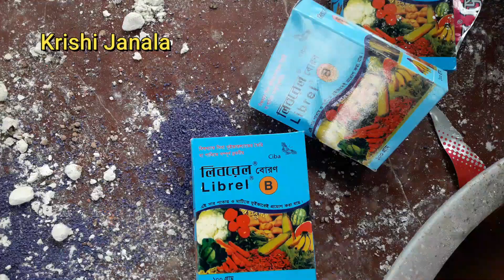ভুট্টা চাষে ৯ প্রকার সারের ফর্মুলা | কৃষিবিদ ড.শফিকুর রহমান (শশি)স্যার ফর্মুলা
★কৃষিবিদ ড. শফিকুর রহমান (শশি) স্যার এর
ফর্মুলা অনুযায়ী।
★ভুট্টা চাষের জন্য সারের ফর্মুলা-১| দিগুন ফলন এবং মাটির  পিএইচ মান অনুযায়ী সার ও কমপোস্ট ব্যবহার করা হয়েছে।
- ভুট্টা চাষের জন্য জমি ভালোভাবে চাষ দিয়ে শেষ চাষের আগে পরিমাণ অনুযায়ী সার প্রয়োগ করতে হবে এবং পিএইচ মান অনুযায়ী কমপোস্ট ও ডলোমাইট পাউডার দিতে হবে।
★ এখানে দেখানো হয়েছে ১ বিঘা এবং ৪.৫ বিঘা জমির সার( 1 bigha & 4.5 bigha) for maize cultivation bd.com
★প্রথমে ৪.৫ বিঘা জমির সার( লাল মাটি- মাঝারি উঁচু জমি)- 1 Bigha
★ Nitrogen- যদি Tsp- ব্যবহার হয় তাহলে-365.70÷3 time use of maize plants.
( 80 kg 870g÷ 3)
★Phosphorus - (Tsp)/ Dap-  161 kg -(35.779g)
★Potassium -(Mop)- 128.576g ( 28 kg 482 g)
★Zypsum - 81.801 g ( 18.  121 g)
★ Zink- 7.5 g(কমবেশি হতে পারে)- (1.5/200g)
★Librel boron- 900g (কমবেশি হতে পারে) -(200-300g)★Dolomite powder - Per decimals -500g যেহেতু পিএইচ এর মান ভালো তবে বেশী দিতে পারেন।(500g -4 kg)
★ Compost- Per bigha-3-5 ton.
★ Autostine- পরিমাণ মতো।